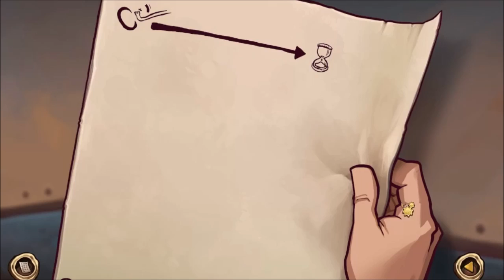WHAT HAVE I DONE? | Deponia: The Complete Journey #23